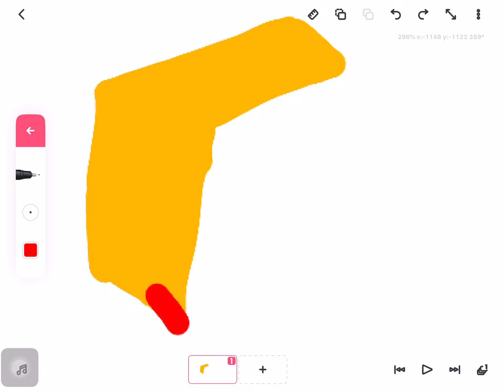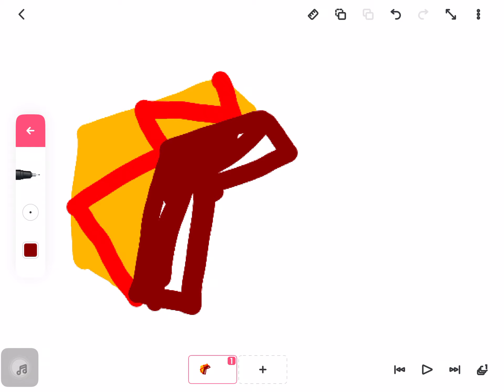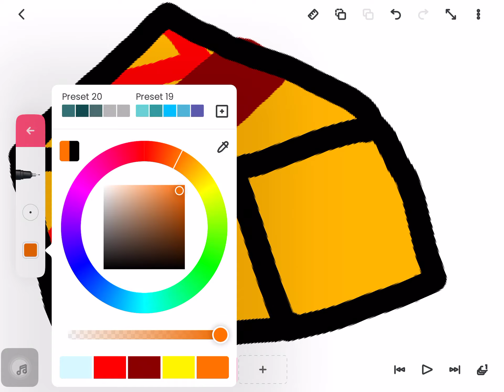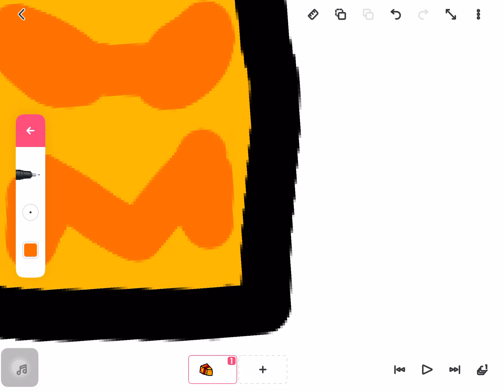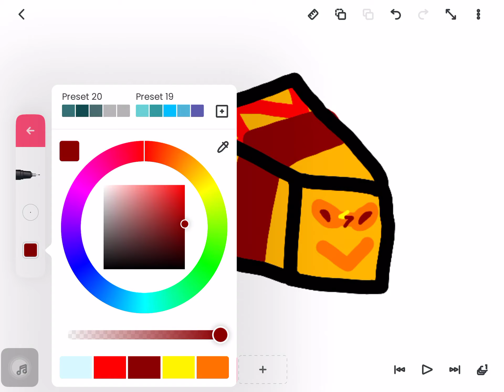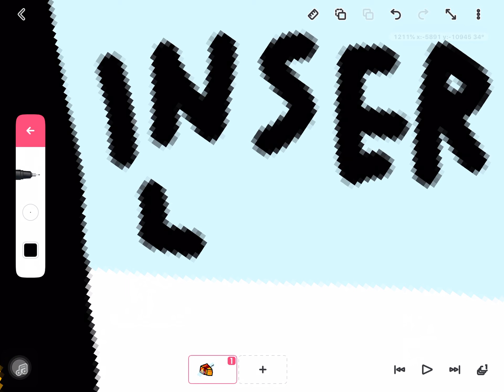BSS Drawing (Super Bee) Bee ideas! (Drawing Bee Swarm Simulator in FlipaClip)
bss ideas cool